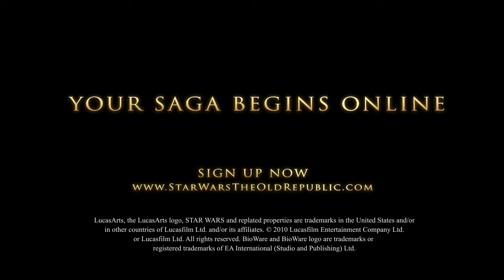Warzones Trailer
Officially a neutral world, Alderaan has become the focus of Republic and Imperial political maneuvering. Even as conflict between Alderaan's noble houses threatens to turn into civil war, Republic and Imperial forces engage in a secret battle that could decide the planet's fate. High in the mountains, both sides fight for control of Alderaan's massive planetary defense cannon—a weapon powerful enough to devastate an enemy's fleet and ensure domination over the planet's skies.

- TM & Copyright LucasFilmLtd and EA/Bioware.